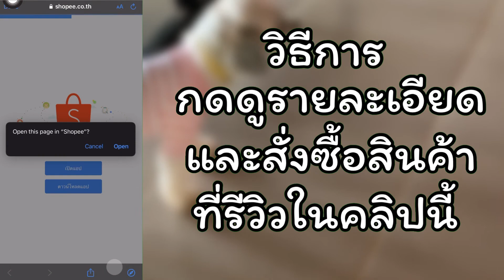รีวิวชุดหมาแขนยาว เต็มตัว เก็บขน ชุดนอนน้องหมา เสื้อผ้าหมา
สำรอง